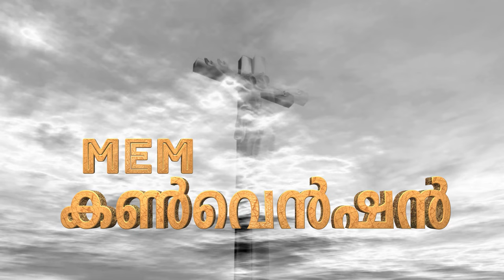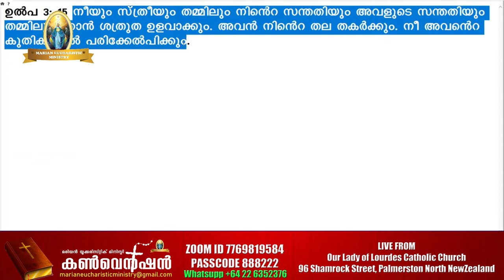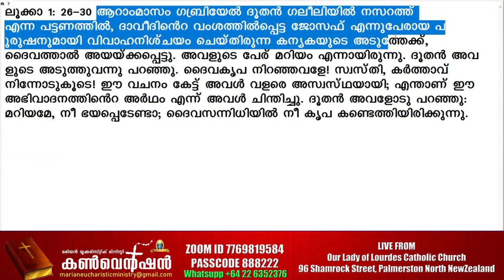പരിശുദ്ധ അമ്മയുടെ സാന്നിധ്യം നിന്റെ ജീവിതത്തെ മാറ്റിമറിക്കും.......Br Jino New Zealand